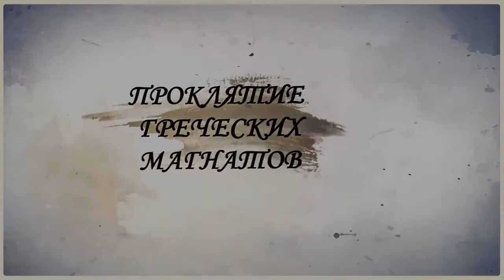РОДОВЫЕ ПРОКЛЯТИЯ - МИФ ИЛИ РЕАЛЬНОСТЬ ? | ГРЕЧЕСКИЕ МАГНАТЫ